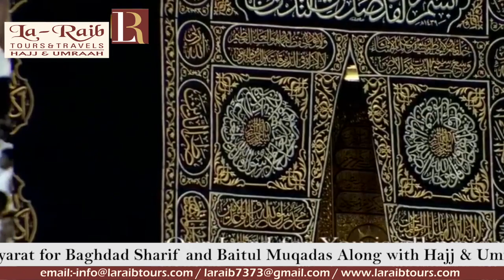2nd Ramadan 1440 Makkah Witr Sheikh Dosary